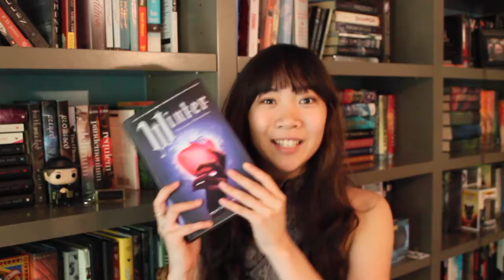MID-YEAR BOOK FREAK OUT TAG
I do the Mid Year Book Freakout Tag!!! There are so many books to read this year!

Thank you for the tag, WaverlyReads and Maddie RoseBooks!!!

I feel like it would be mean to tag people to do this, when it is no longer the middle of the year, so anyone who wants to do this tag, consider yourself tagged!!!

Litsy: samthebookdragon